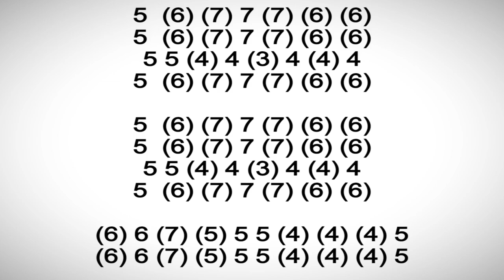THIS IS A SAD SONG ( EASY ), REMEMBERING HARMONICA ( C DIATONIC ), ARMÓNICA C, BLUES HARP C, GAITA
GAITA DE BOCA C, MUNDHARMONIKA C